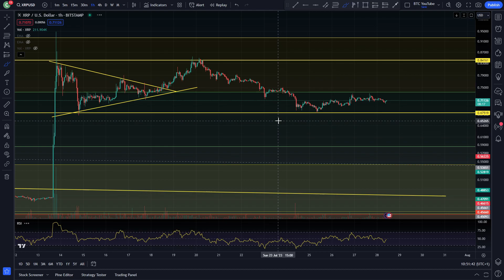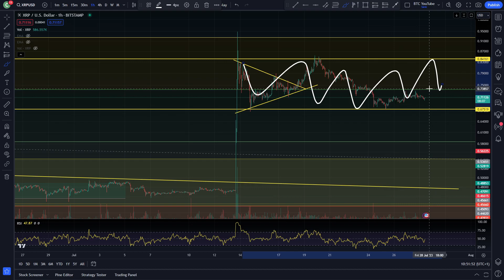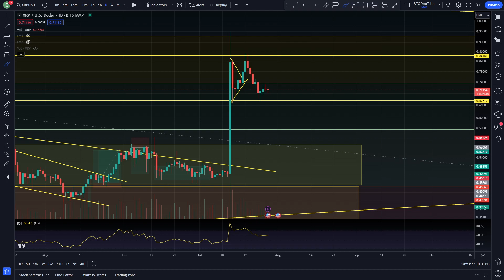XRP YAWN... | RIPPLE XRP PRICE PREDICTION | RIPPLE XRP 2022 | RIPPLE ANALYSIS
This is how XRP is looking today!
Make sure to like the video to be entered into our giveaway!